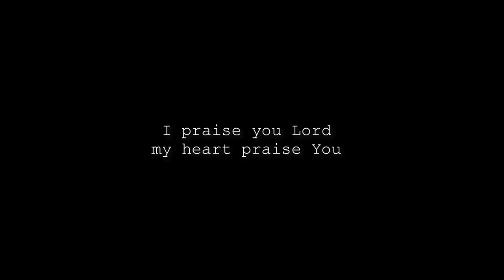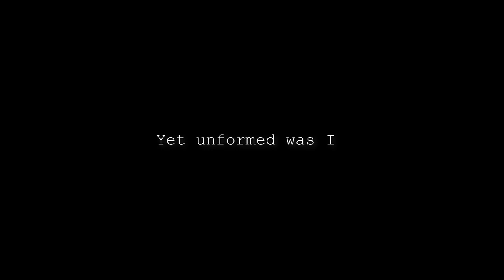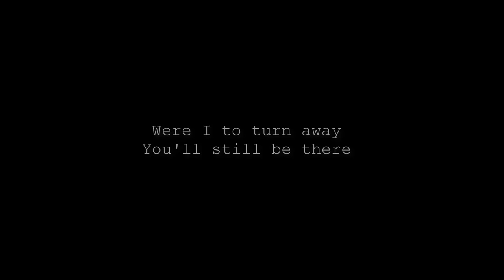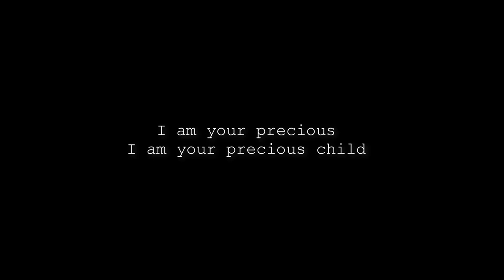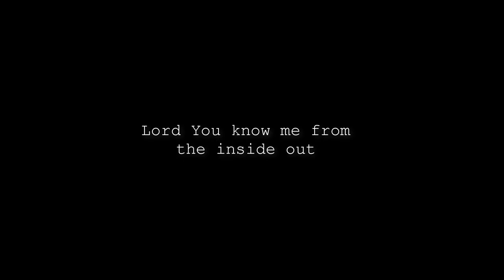Psalm 139 (Creator King) | Joyce Tang | Lyric Video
Creator King, my Creator King,
Lord of Heavens, Lord of Earth, and Lord of me.
Skillfully and Wonderfully,
In the Secret, in the depths, You made me.
I praise you Lord,
my heart praise you.

Awesome Maker, I call you Father
You covered me when I was in my mother’s womb.
Watch me wake and watch me sleep
All my days are in your book before they’re to be.
My soul knows well,
Yes my soul knows well.

Your eyes saw me, Your hands held me
Yet unformed was I.
Holy Spirit, will lead me guide me,
You’re my God, my God.

Lord You have searched, Lord You have found
Lord You know me from the inside out
Were I to run, were I to hide
Were I to turn away, You’ll still be there.

I am your precious,
I am your precious Child.
You are my precious,
Your words are precious to me.

Lyric & Music: Joyce Tang 2015 ©